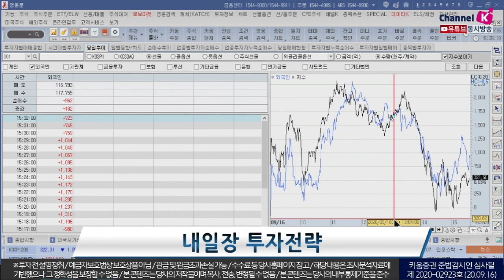FOMC, 시장에 활력 줄까? 파월의장 입에 전세계 주목! (내일장전략.주식투자/20.09.16)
「구독」과 「좋아요」 눌러주세요~